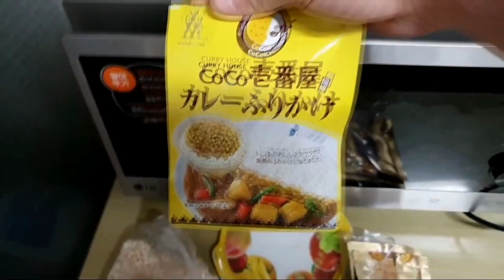韓国人が日本生活を心配している理由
韓国男子が日本の生活がとても期待してるけど心配している理由
それでも日本の生活がとても楽しみです
2020年東京オリンピックもとても楽しみです~